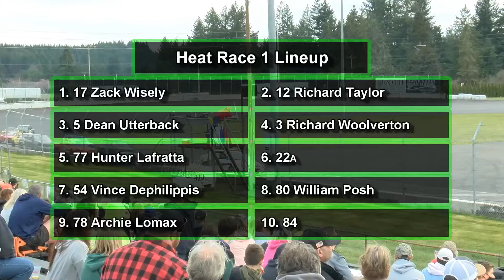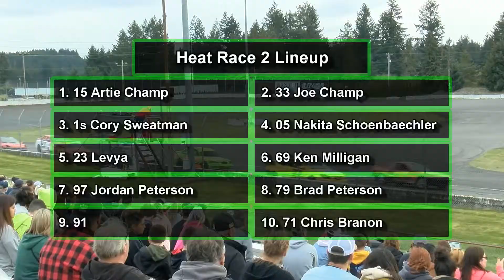April 3, 2021 Tuner Cars Heat Races 1 & 2 South Sound Speedway